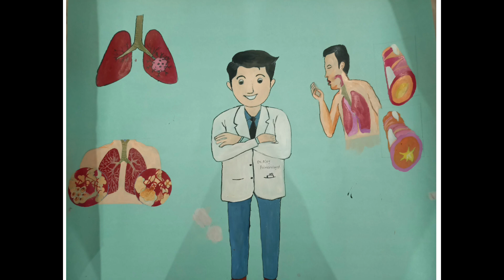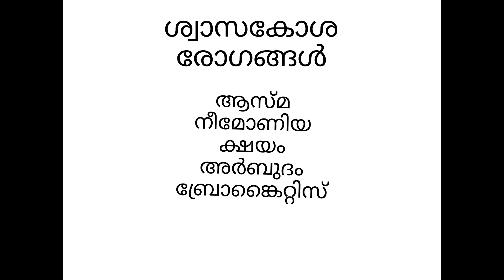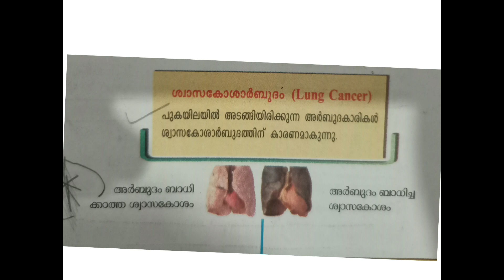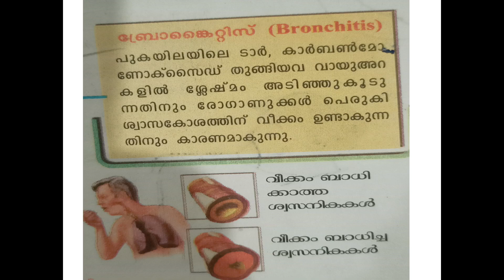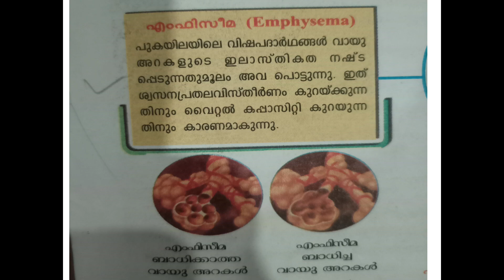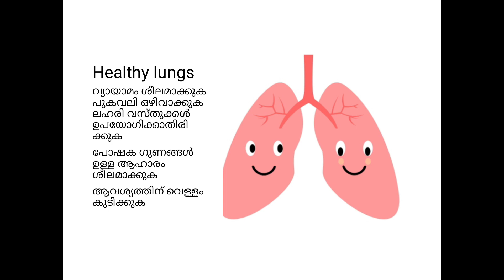Class 9 chapter 4